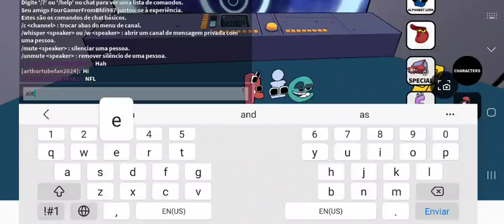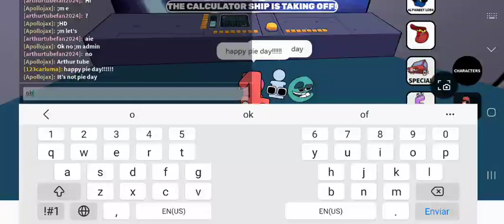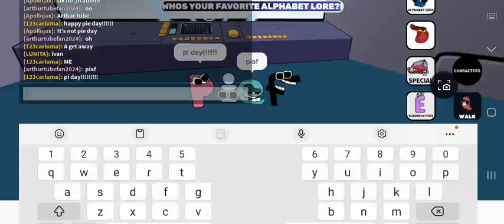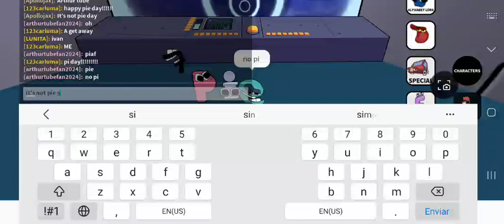Playing Roblox Alphabet Lore 🎮